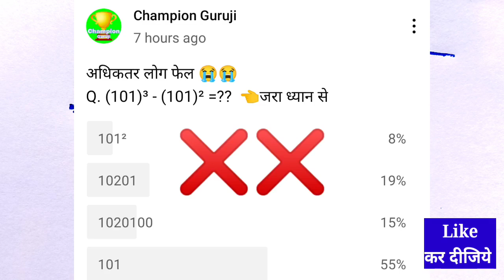Math Tricky Question | Solve This Virul Question | algebra question | math tricks in hindi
hii friends,
            🌹Welcome to🌹
                              (  Champion📚Guruji  )